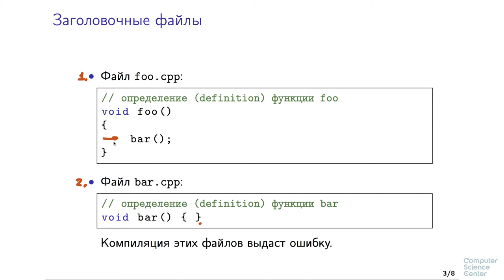Программирование на языке C++ - 19 урок. Структура кода на C++